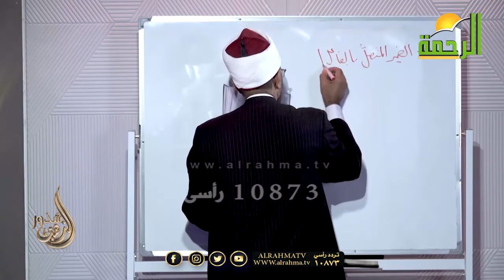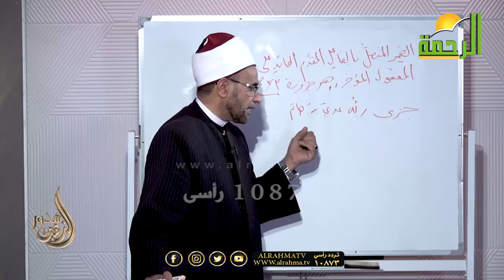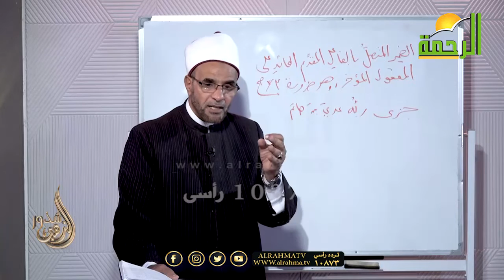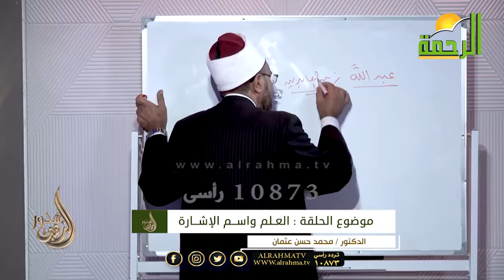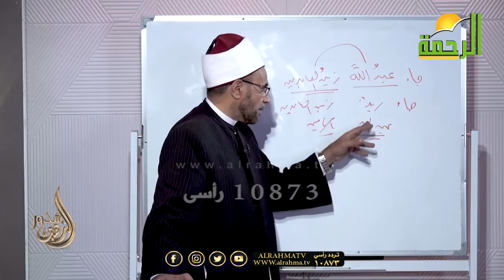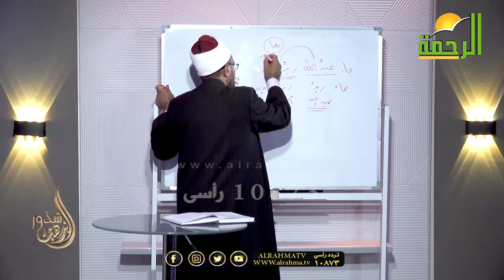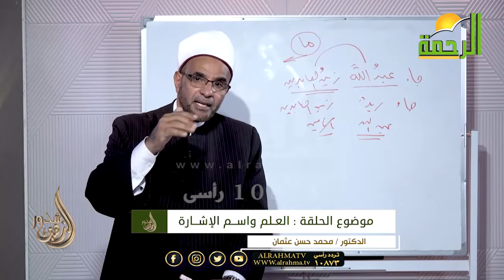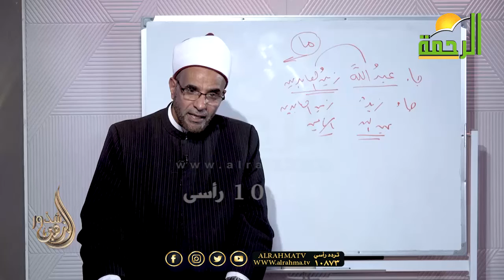العلم واسم الاشارة || برنامج شذور الذهب لفضيلة د/ محمد حسن عثمان